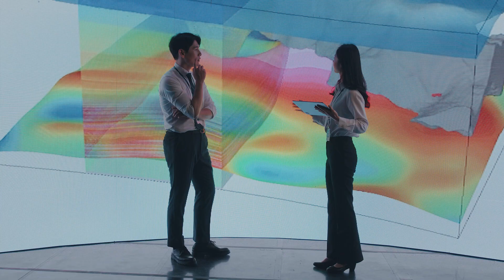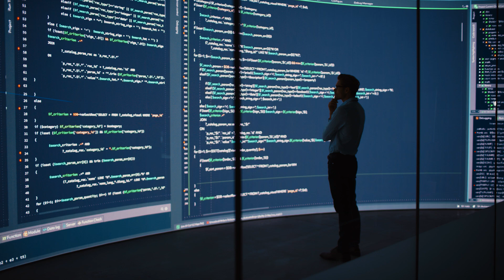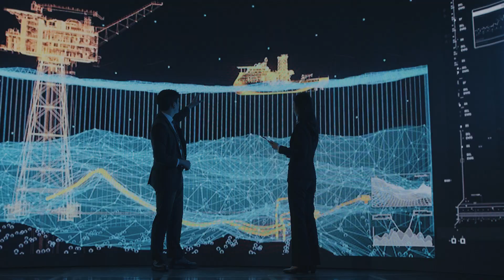[PR Video] Our Next Step. Green Energy & Innovation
KNOC is making better energy for US & Earth.
Our next step toward sustainability.
KNOC goes on sustainable growth through Green Energy and Innovation.